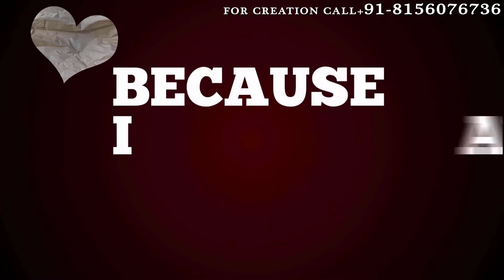❤💕Valentine's Day Wishing Video in Rs.1400 only, by EventVideoCreators.com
Call or Whatsapp on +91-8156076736
Low Price, High Quality
This Video is related with:
Valentine’s day message
Happy Valentine’s day,
Valentine’s day wishes
Video wishes
Wishes for her
Wishes for him
I miss you message
I miss you video
I miss you sweetheart
I miss you so much
I miss you quotes
Video message
Sweet message
For my special someone
Messages for girlfriend
Messages for boyfriend
Messages for wife
Messages for husband
Messages for her
Messages for him
Long distance relationship
Messages for long distance relationship
Romantic messages for a romantic relationship between two people who live far apart.